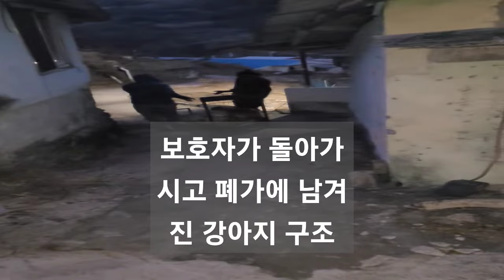할아버지가 돌아가시고 폐가에 남겨진 세마리 강아지구조